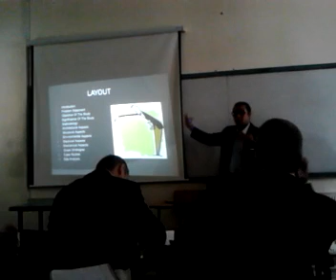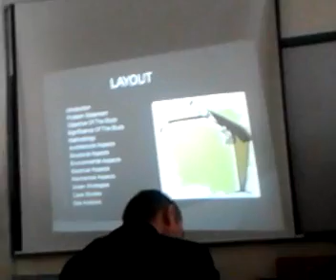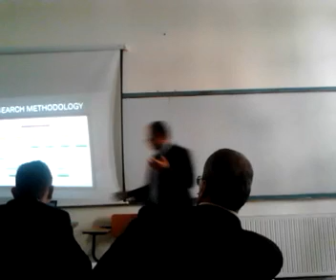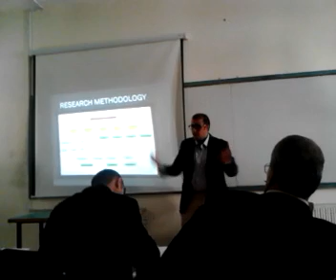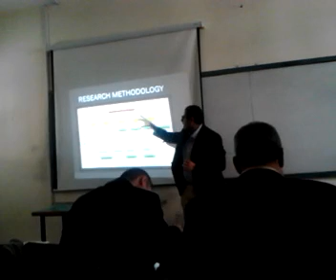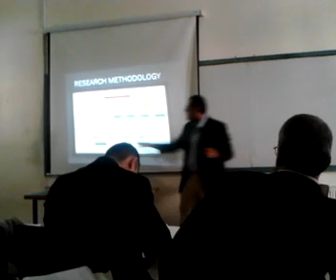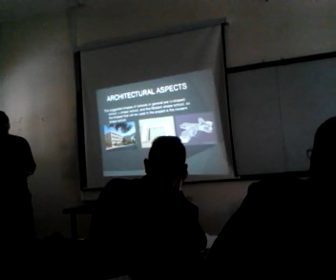مناقشة مشروع تخرج (1) - م.حاتم غالب الحضيري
السلام عليكم...
في هذا الفيديو سوف ترون أدائي اثناء ادائي خلال مناقشة مشروع تخرج (1)...
الرجاء وضه سماعات الأذن لسماع الصوت ونأسف لعدم جودة الصوت والصورة.
مشاهدة ممتعة